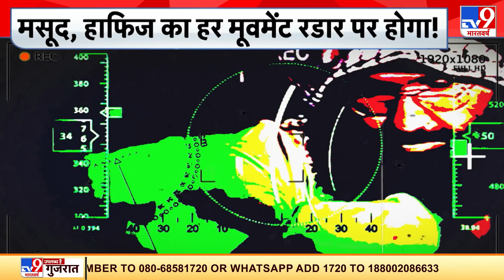आसमान में हिंदुस्तान की तीसरी आंख, 12 अगस्त को 'सैटेलाइट क्रांति' | Gisat-1 Satellite Launch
चंद घंटे बाद भारतीय सेना को एक ब्रह्मास्त्र मिलने वाला है. जिसके बाद फिर चाहे मोस्टवांटेड टेररिस्ट मौलाना मसूद अजहर हो, हाफिज सईद हो. पाकिस्तानी की फौज हो या फिर चीन की फौज. सबके सब भारत के सीधे टारगेट पर होंगे. LOC से LAC तक पत्ता भी खड़केगा तो हिंदुस्तान को पता चलेगा. दुश्मन की हर मूवमेंट की 24X7 रिकॉर्डिंग होगी और पलक झपकते ही हिंदुस्तान के शूरवीर साजिशों को नाकाम कर देंगे.

Credit